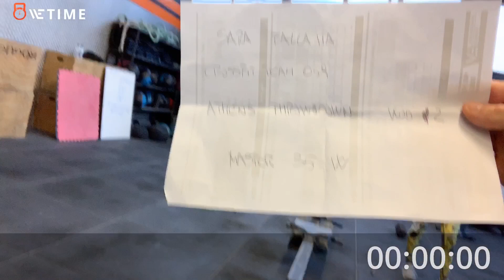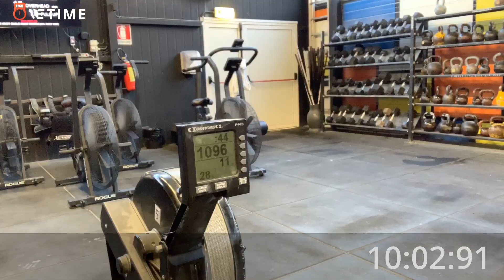Sara Fallaha Athens Throwdown 2018 wod 2